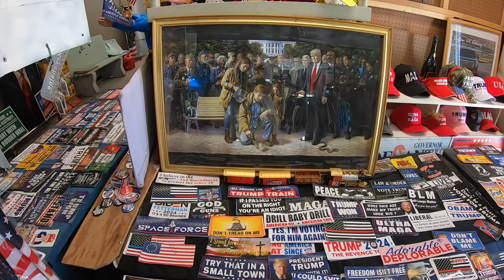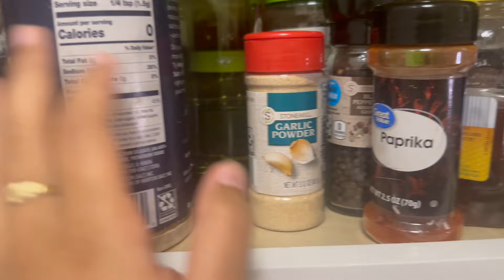REALISTIC COUPLE WEEKEND VLOG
Documenting our experience moving to Florida, flea market finds,  advice,  and MONEY MAKING.